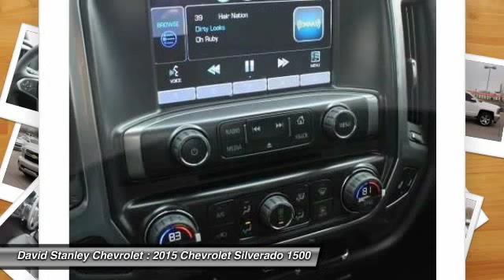2015 Chevrolet Silverado 1500 Oklahoma City OK 296722T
2015 Chevrolet Silverado 1500 LT

Silverado 1500 LT, 4D Crew Cab, EcoTec3 4.3L V6, 6-Speed Automatic Electronic with Overdrive, 4WD, Summit White, and Jet Black w/Leather Appointed Seat Trim. Want to stretch your purchasing power? Well take a look at this stout 2015 Chevrolet Silverado 1500. This hard-working truck can pull its own weight...and then some. Congrats. You've just hit payload pay dirt. Not all customers qualify for incentives. Please contact dealer for details. $1,500 - Chevrolet Down Payment Assistance Bonus Cash. Exp. 06/01 Must finance through Ally, WAC, $1,000 - Chevy-GMC Special Package Consumer Cash. Exp. 06/01, $750 - General Motors Bonus Cash Program. Exp. 06/01, $1,500 - General Motors Consumer Cash Program. Exp. 06/01